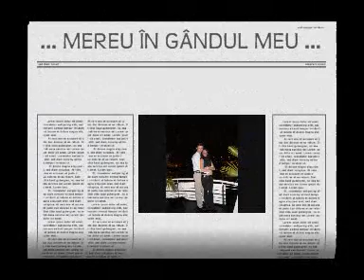o vara de neuitat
amintiri de neuitat din tara si din londra